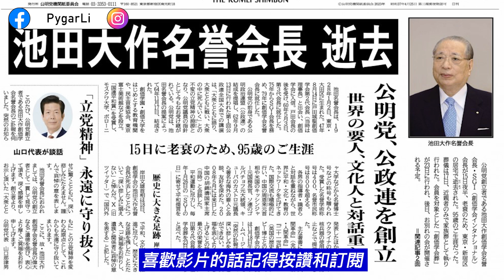日本最強新興宗教榮譽會長過身。自民黨最強後盾的宗教政黨。過千萬信眾掌握日本命運。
3.【日本人物專題】深入介紹各方名人惡人或傻人，從人物的角度觀察日本。

請多多指教。